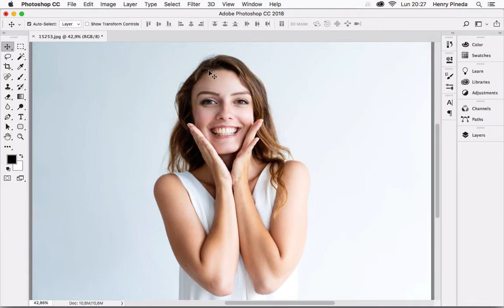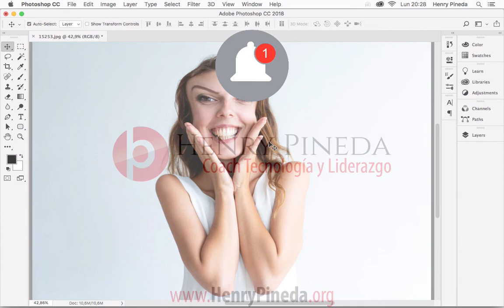✅ Como Deformar ó Reconstruir una imagen en Adobe Photoshop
Cómo Deformar ó Reconstruir una imagen en Adobe Photoshop. Esta opción es ideal para "mejorar ó arreglar" cintura, brazos, piernas y un largo etc. En definitiva no hay cosas imposibles con Photoshop.